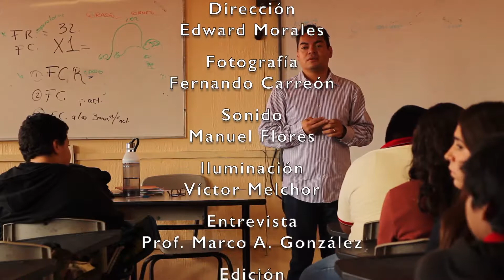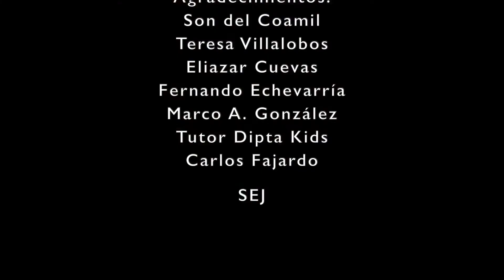Dipta Kids 2018 - 59 Films Mariachi Tradicional